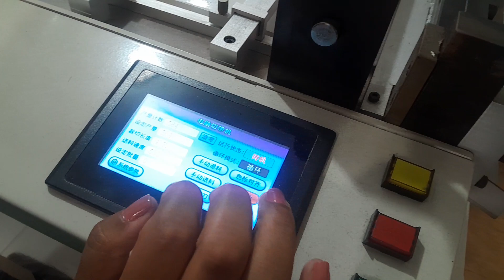Maquina para cortar folha de hotfix.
Maquina para cortar rolo de hotfix para strass termocolante.
pode cortar de 24 cms  e 32 cms.
uma velocidade impressionante.
Não gruda a cola na máquina. fácil de manutenção.

valor 16000,00
Daniel Sung.